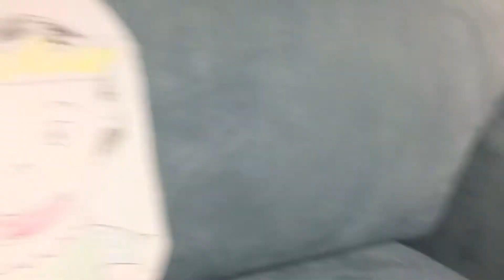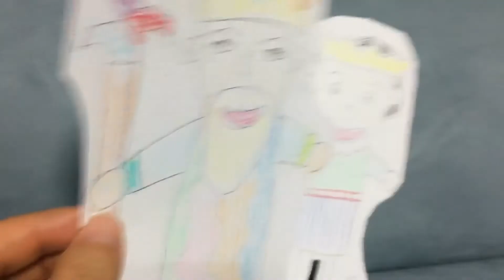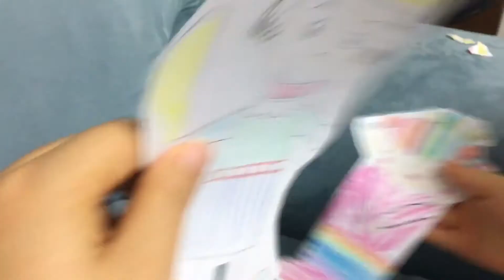육아놀이, 종이인형, 집에서 아이와 놀아주는 방법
집에서 아이랑 놀아야한다면
종이 인형극을 해보세요